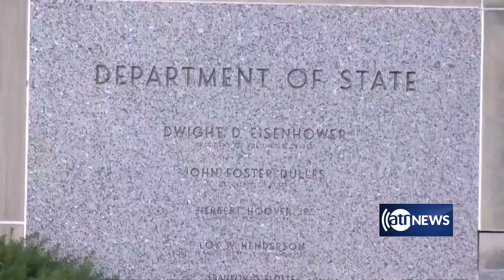US to present honorary IWOC Award to slain Afghan women